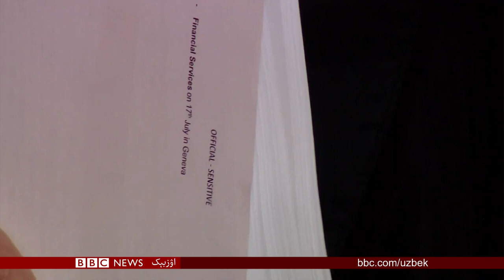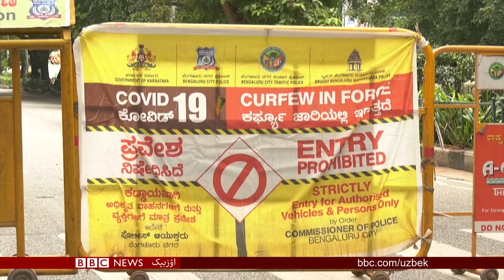فاریاب و بلخ ولایتلریده طالبانگه قرشی هجوملر